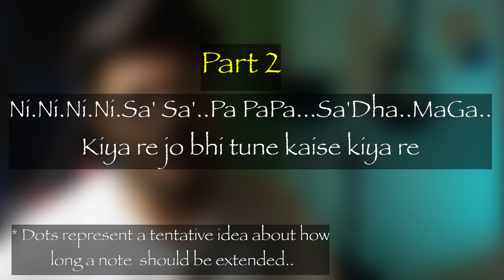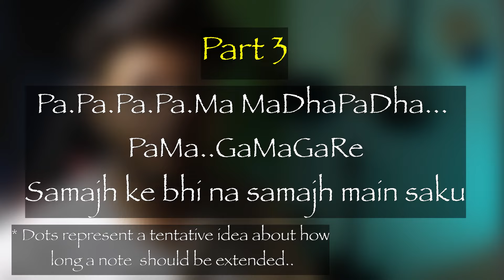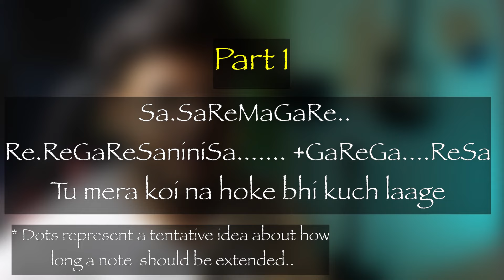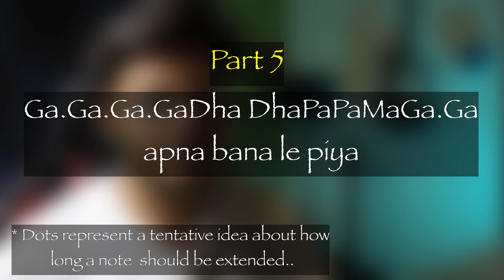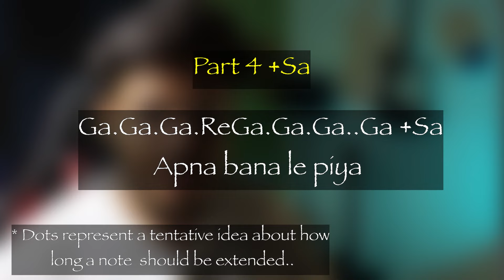Apna Bana Le | Easy Flute Tutorial | Anurag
Learn to play Apna Bana Le Piya  on flute in 06 easy steps.. Here i have used D Natural Medium flute but these notations are going to work for all kinds of flute of all scales..
Keep Playing!

Song: Apna Bana Le
Singers: Arijit Singh & Sachin-Jigar